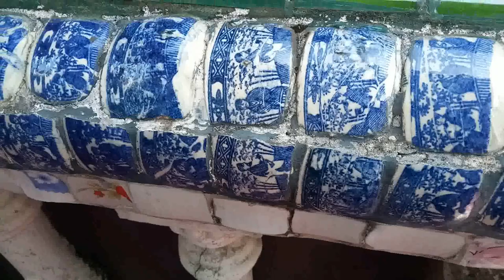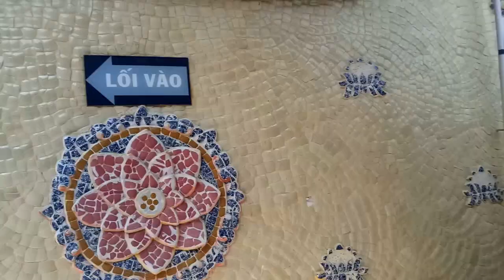Кругосветка. Часть 72: Горный город Далат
От родного Нячанга до горного Далата - 150 км по горам. В самом Далате - цветущие сады, живописное озеро, безумный Крэйзи Хаус, а также уникальная и неповторимая жопа слона.